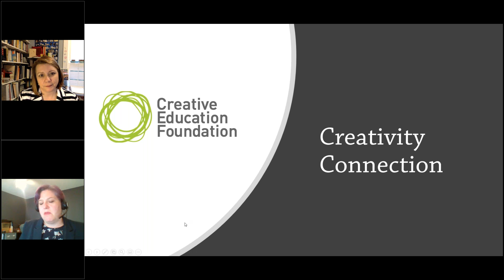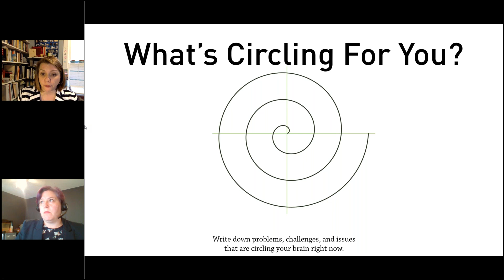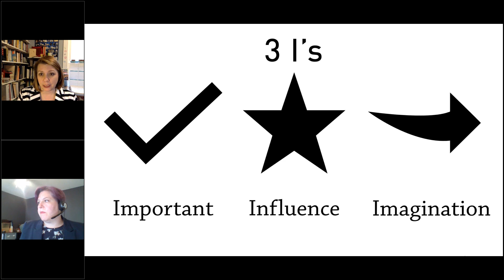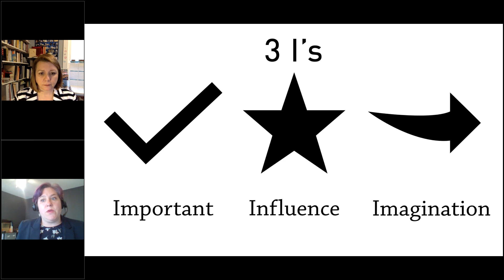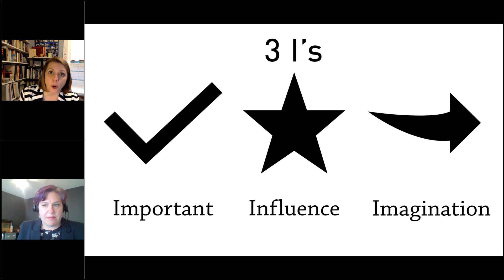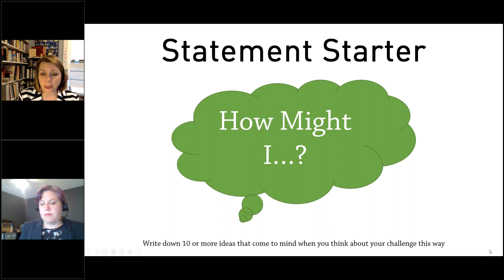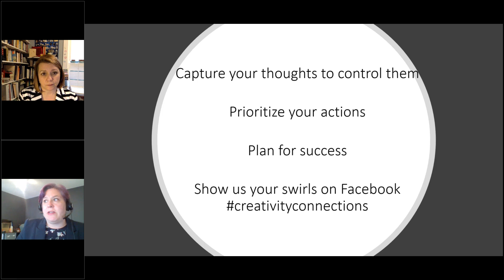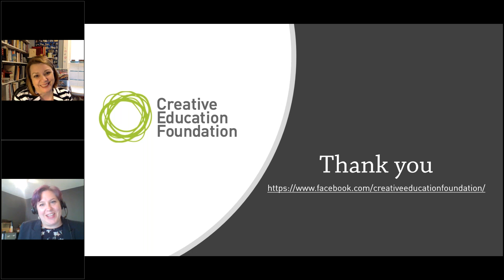Creativity Connections 3-20-2020 -- Negotiating Ambiguity